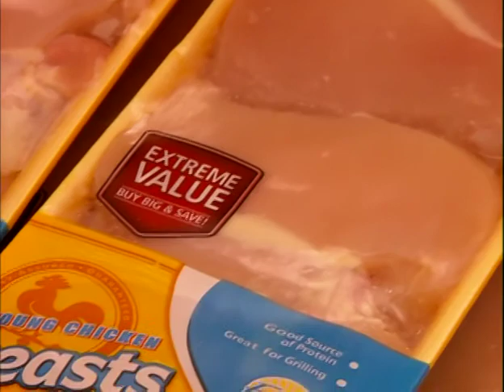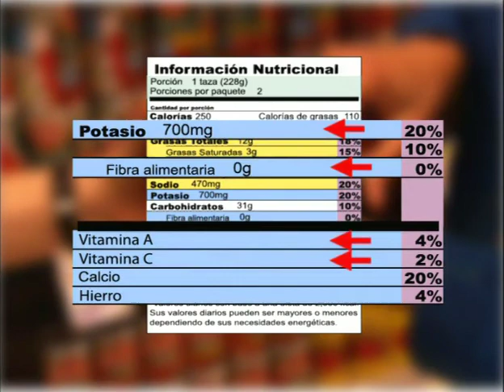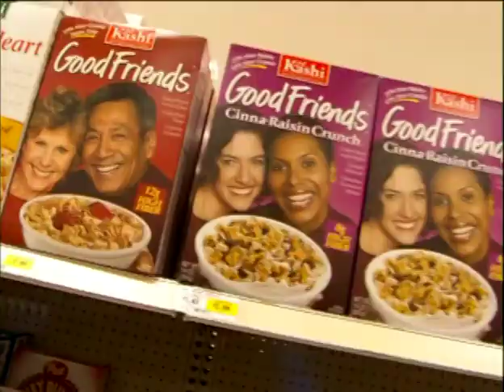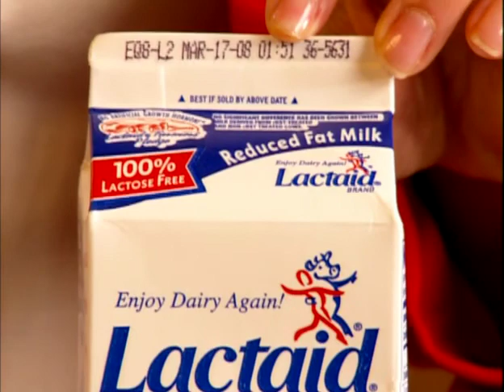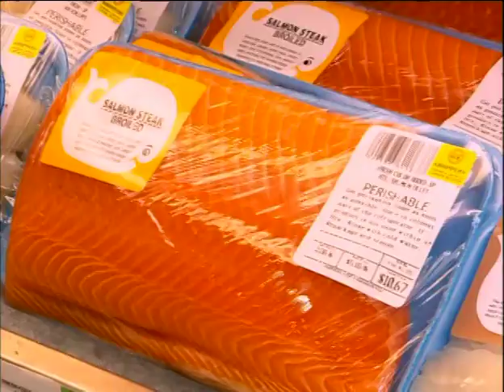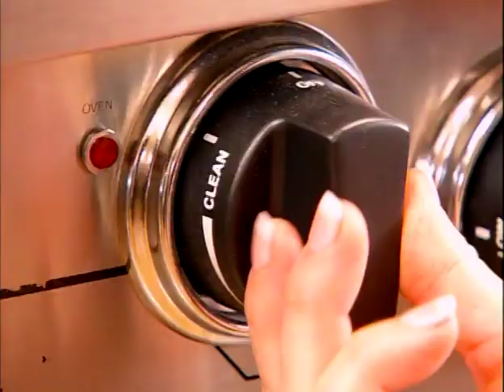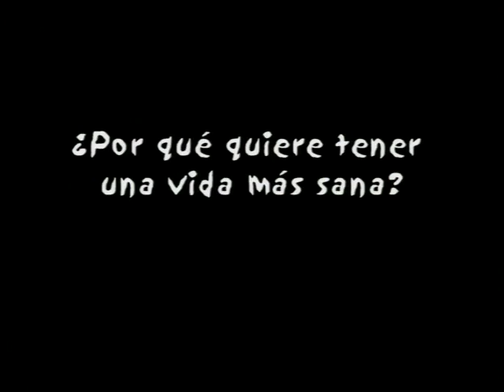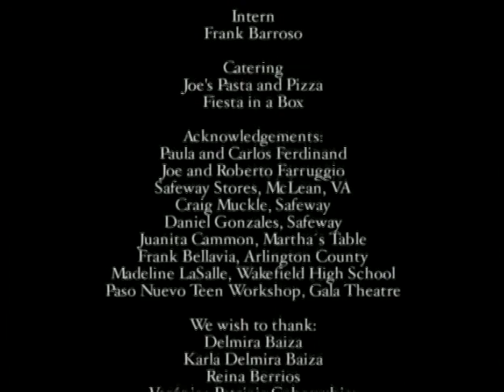Bodyworks: The Importance for young women of healthy eating and exercise (Spanish Language)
This half-hour video directed and produced by Cecilia Domeyko features a mother and daughter shopping, cooking, and eating good food and exercise to explain to young women how important healthy eating and exercise are in order to stay healthy.  Distributed across the country to educational and medical facilities.

Cecilia Domeyko has produced dozens of films shot in countries around the world, many about international issues, and issues related to civil and human rights, discrimination, health and other social topics.  She often travels to countries where transportation is difficult, the climate is harsh, lodging is scarce, and the areas difficult to reach.  She excels at working long hours in hard conditions while bringing out the best in the people she interviews, everyone from indigenous people, to residents of impoverished areas, to politicians, CEOs and heads of state. Her work has earned her over 60 awards in the past 10 years, and in 2011 she received the Women of Vision Award, given to women who excel in the fields of journalism and film.